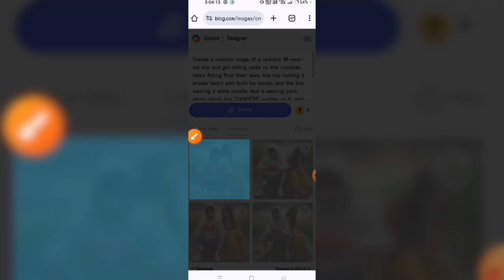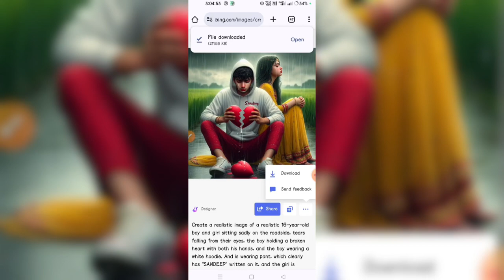Is Tarah Ka Name Video Editing 🎯|| Sad AI image generator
New AI image Creator|| 💕 New Name Bing AI Photo, Trending New Name Video photo Editing 🎯

YOUTUBE👇SEARCH 📢👇

bing bing boo
bingo
bing
bing logo

new aigiri nandini
new airtel sim ko activate kaise kare
new airdrop today
new airtel sim activation
new airdrop
new air india
new ai

instagram viral real editing
instagram viral real editing tric
instagram account delete kaise kare
permanently
instagram par like hide kaise kare
instagram green screen
instagram green screen animation
instagram green screen effect
instagram reels

Notice :-
यह यूट्यूब चैनल किसी गलत उपयोग के लिए नही बनाया गया है

धन्यवाद

This is my Real and Original Content you can also Verify Before the Beal.